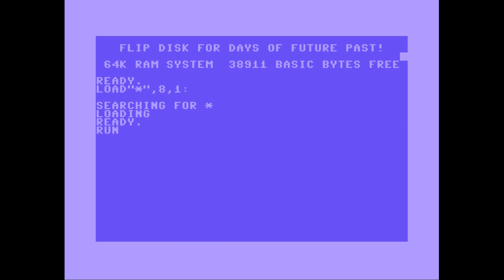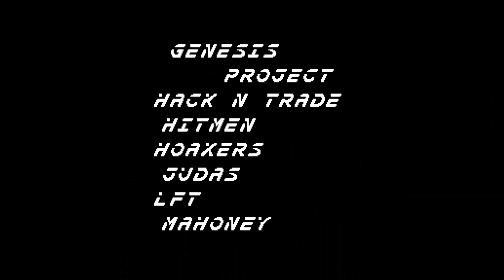Neon Demo (Commodore 64/Triad/2017)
An excellent C64 demo by Triad which was released in 2017.